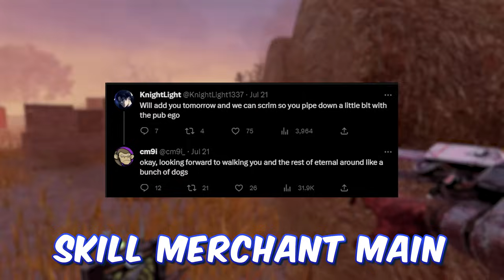How A Skull Merchant Main Held The Best DBD Team Hostage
The best team in Dead by Daylight got challenged by a P100 Skull Merchant main claiming that he was going to easily beat them
They accepted the challenge and gave him a match on a map of his choosing, what followed could only be described as incredibly painful war of attrition.
The Skull Merchant main established very early on that all he wants to do is hold a 3 gen but the efficiency of his build was mindblowing, he used an impossible skillcheck build that worked wonders for him.
Without taking too much away I can tell you this one game showed the critical design flaws of Skull Merchant and how a player could challenge the best of the best with very little in the end it came down to the wire  I hope you enjoy